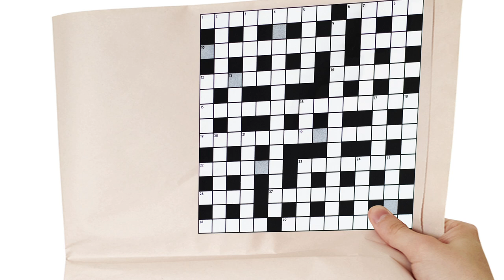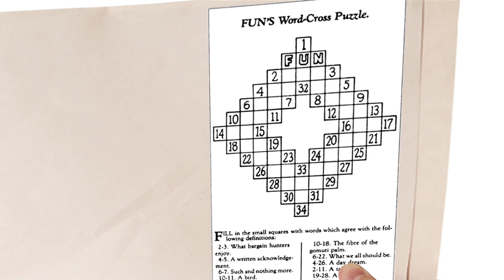Arthur Wynne and the Crossword - Hidden Genius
Crosswords are one of the world's most popular word games, but how did they get invented? Tune in to learn how hard-working newspaper employee Arthur Wynne came up with the crossword puzzle.

Hidden Genius tells the story behind everyday inventions.  From the bikini to super wheat and everything in between.  Viewers will learn the stories of unsung inventor heroes and their trials, tribulations and successes.